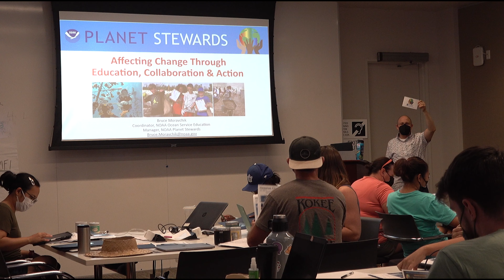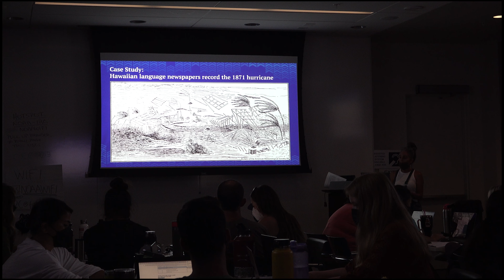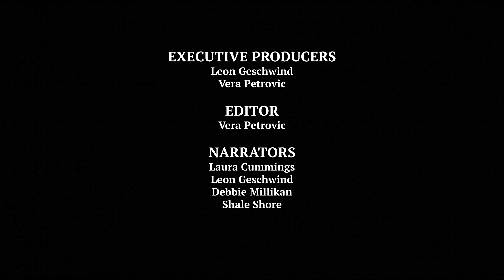O'ahu session: E Kū Ana Ka Paia: Teacher Workshop for Building Climate Change Resilience